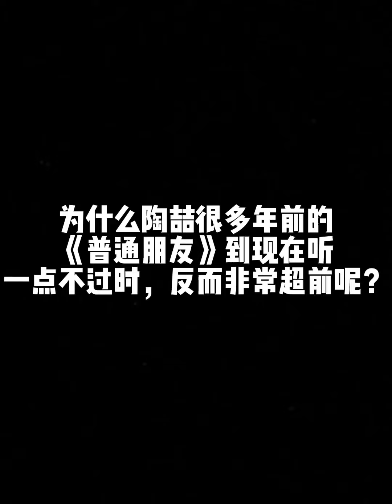超前吗？1999年的歌